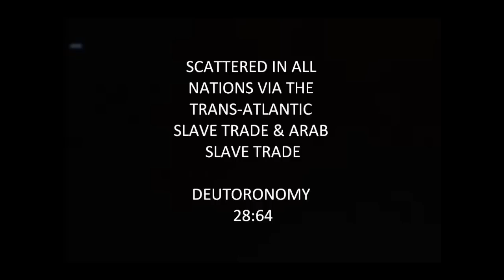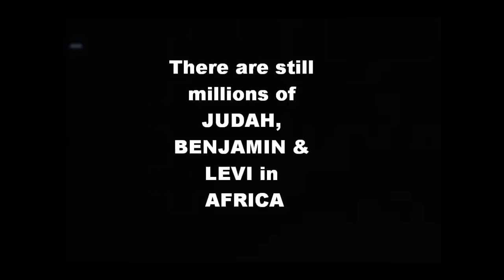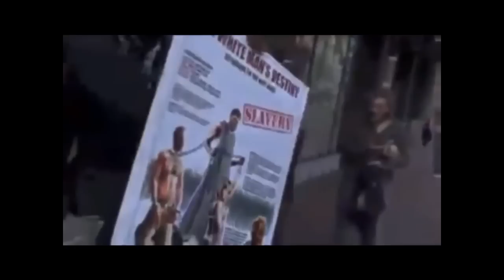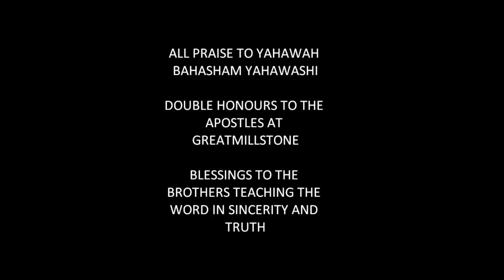12 TRIBES OF ISRAEL: THE AWAKENING HAS BEGUN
BLACKS, HISPANICS AND NATIVE AMERICANS ARE WAKING OUT OF SLEEP- THEY ARE ISRAELITES AND ONLY A 1/3 WILL SEE THE MESSIAH YAHAWASHI RETURN TO RULE THE PLANET EARTH